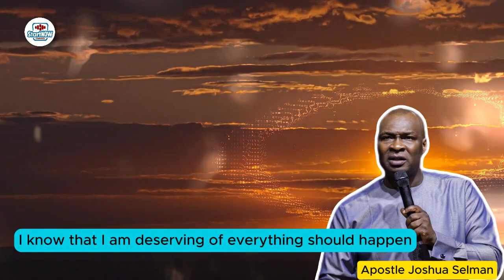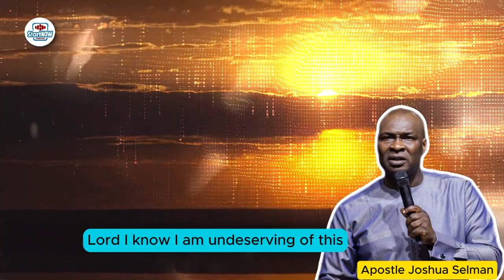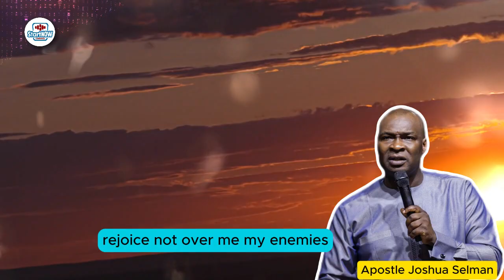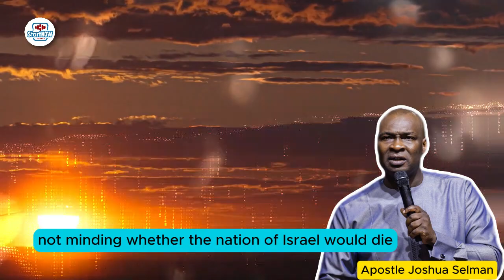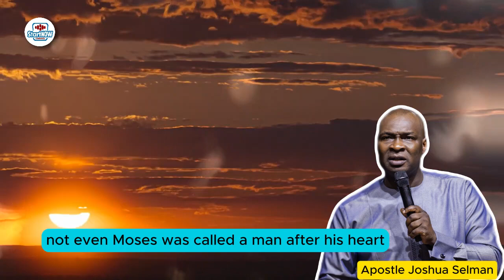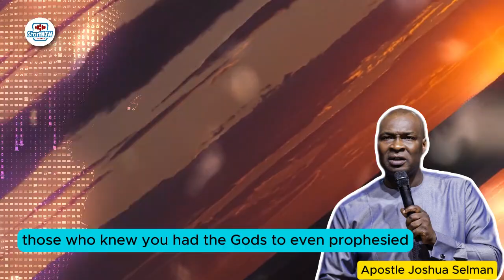GOD WILL NOT LOOK AWAY FROM YOU, WHEN YOU PRAY THIS WAY - Apostle Joshua Selman